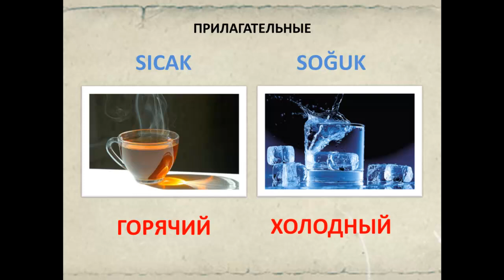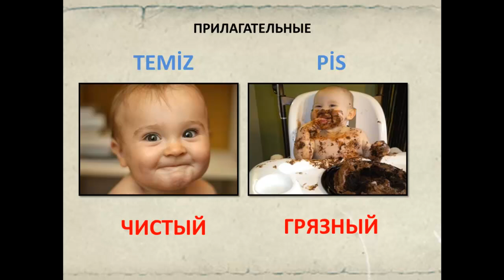Турецкий язык. Прилагательные. Антонимы. Часть 1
Турецкий язык. Прилагательные турецкого языка, которые часто используются в виде антонимов с картинками. Первая часть.
Словарь урока:
SICAK – ГОРЯЧИЙ    ** *   SOĞUK – ХОЛОДНЫЙ
KÜÇÜK – МАЛЕНЬКИЙ  ***  BÜYÜK – БОЛЬШОЙ
KISA – КОРОТКИЙ  ***  UZUN – ДЛИННЫЙ
ALÇAK – НИЗКИЙ  ***  YÜKSEK – ВЫСОКИЙ
TEMİZ – ЧИСТЫЙ  ***  PİS – ГРЯЗНЫЙ
HIZLI – БЫСТРЫЙ  ***  YAVAŞ – МЕДЛЕННЫЙ
İYİ – ХОРОШИЙ  ***  KÖTÜ – ПЛОХОЙ
ZENGİN – БОГАТЫЙ  ***  FAKİR - БЕДНЫЙ
ŞİŞMAN – ТОЛСТЫЙ  ***  ZAYIF – ХУДОЙ
UCUZ – ДЕШЁВЫЙ  ***  PAHALI – ДОРОГОЙ